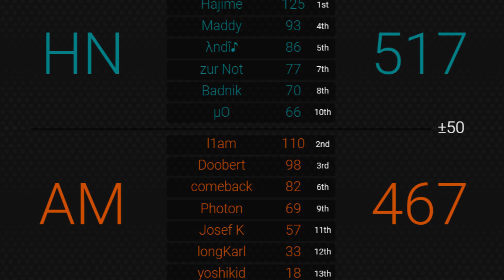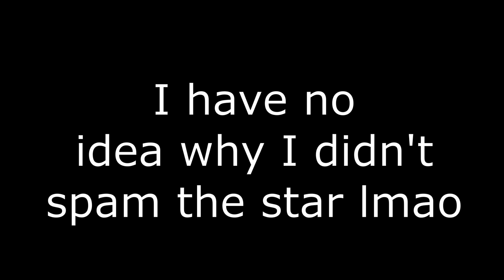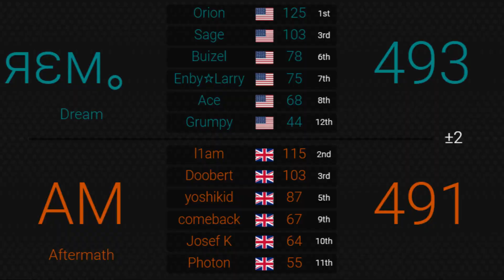The closest game yet! Aftermath's MKU S13, Week Two Vs DreamMK8DX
Possibly the most stressful videos to edit knowing that every tiny victory / mistake could have been the difference between a win and a loss! At least our opponents were a cool team!

Only one video from this week! :D

Enjoy! :D